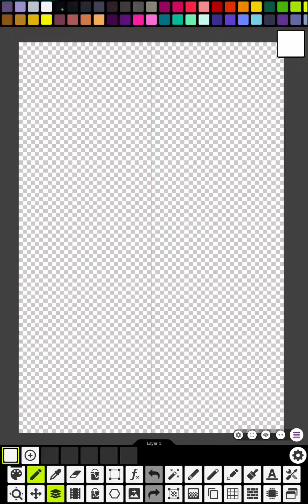Quick Sketch Day 12- OME | Pixel Art | Pixel Studio| Kendrick Lamar | Pray For Me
Pixel Art of an Aztec Queen - OME made using Pixel Studio on Samsung Galaxy Tab S6 Lite.
Start of a new series! Quick Sketches - Concept art speed painting videos.